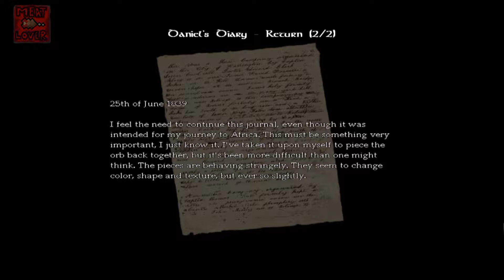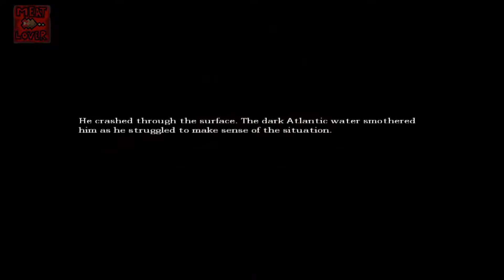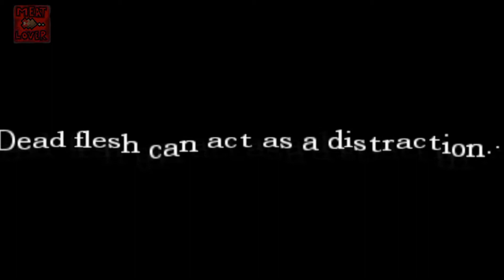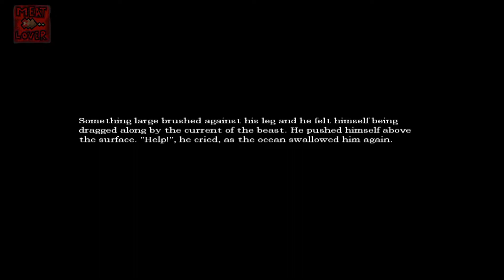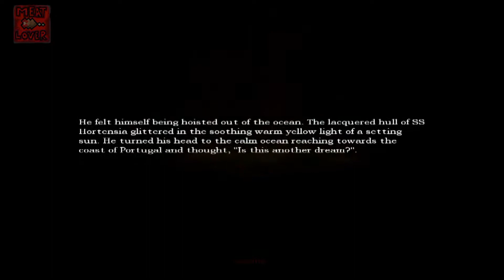Amnesia ep. 2 Shit KILLER FISH !!!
Amnesia: The Dark Descent. by Frictional Games
Played by Akontos, Demon and VudO + Freund

One more word, Have FUN!!

And now hav FUN!!
Meat Lover's out...